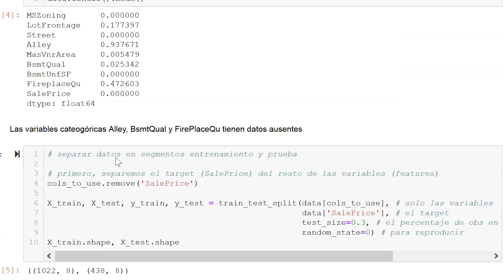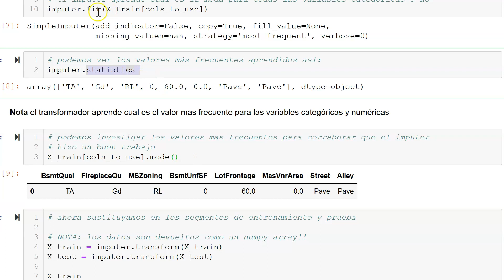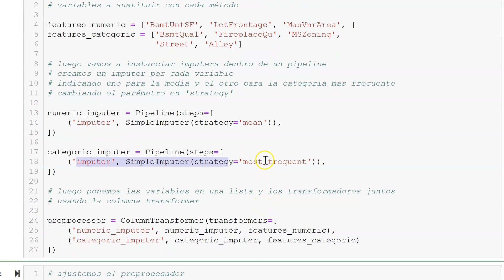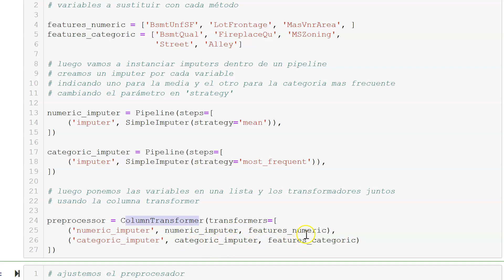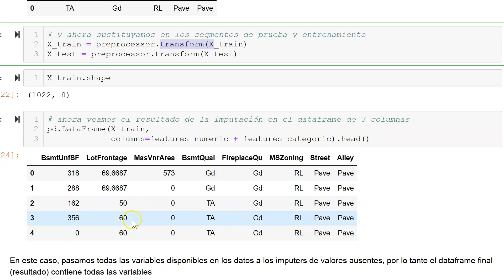Imputación con categoría frecuente | Sklearn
Mejora tus habilidades de Machine Learning aprendiendo a imputar valores faltantes en variables categóricas.

En este video, te guiaremos paso a paso en la implementación de técnicas de imputación de datos faltantes para variables categóricas utilizando SimpleImputer y ColumnTransformer de la librería Scikit-learn en Python.

Aprenderás a:

Sustituir valores faltantes en variables categóricas por la moda:
Utilizar SimpleImputer para imputar la categoría más frecuente.
Aplicar la imputación por la moda a diferentes conjuntos de variables categóricas.
Combinar imputación por media y por moda:
Imputar valores faltantes en variables numéricas con la media.
Imputar valores faltantes en variables categóricas con la moda.
Utilizar ColumnTransformer para aplicar diferentes estrategias de imputación a diferentes tipos de variables.
Interpretar los resultados de la imputación:
Verificar que la imputación se ha realizado correctamente.
Analizar el impacto de la imputación en las variables del set de datos.

Queres saber más de las profesoras y de la escuela?